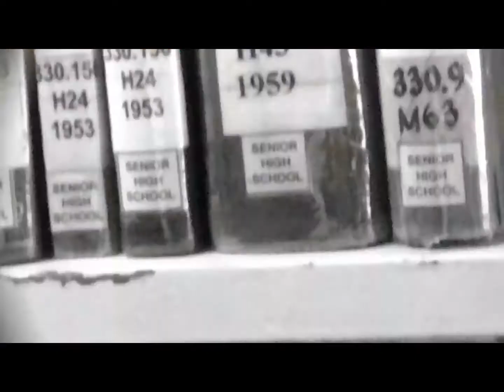watching watch & minumutamatamo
filakad peta turned extra credit.